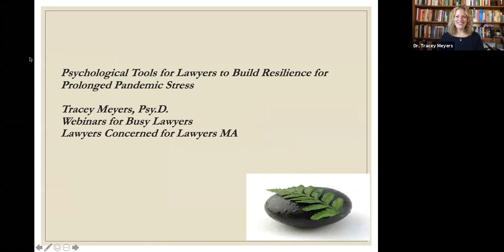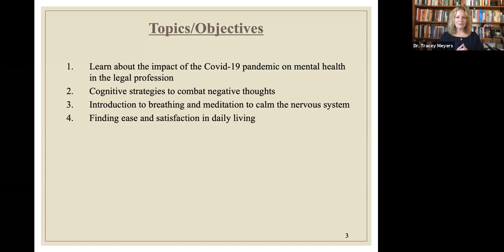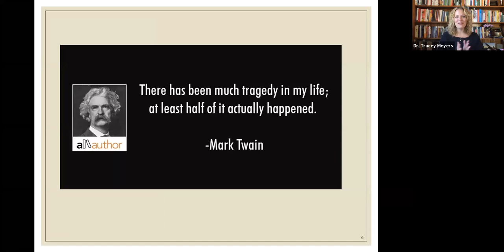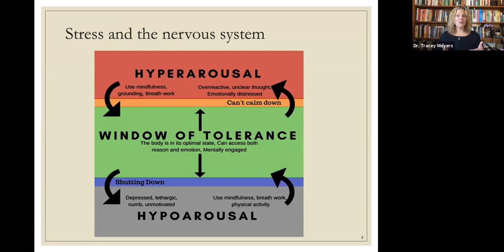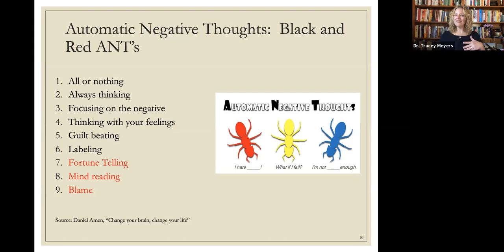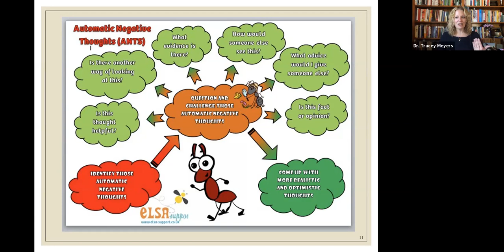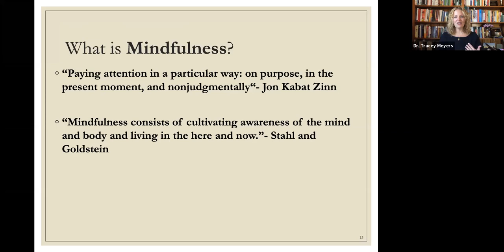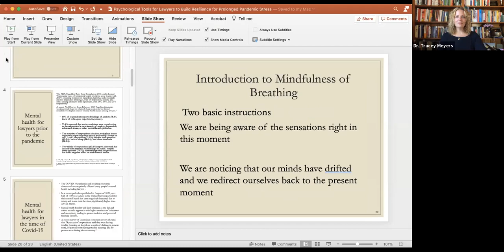Psychological Tools for Lawyers to Build Resilience for Prolonged Pandemic Stress [Webinar]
Join our newest staff psychologist at Lawyers Concerned for Lawyers, Massachusetts for practical tools to manage stress and increase coping skills to manage the ever-changing landscape of our world. These tools will include:

an introduction to breathing and meditation to calm the nervous system,
cognitive strategies to combat negative thoughts, and
tips to create more ease and satisfaction in daily living.

Q&A will follow the program, giving you the opportunity to ask any questions you have.

Dr. Tracey Meyers, Psy.D. joined LCL in August of 2020 following her work for the State of Connecticut Department of Mental Health and Addiction Services where she spent over 15 years working as a clinical neuropsychologist and most recently as the director of behavioral intervention services for inpatient services. Tracey has a strong commitment to integrative medicine for mental health and wellness and leads mindfulness and yoga programs for groups, individuals, and professionals in the work place. Tracey is a licensed clinical psychologist in Massachusetts, Connecticut, and New York. In addition, she is an advanced yoga teacher, certified C-IAYT yoga therapist, MBSR, Breath-Body-Mind, and iRest teacher.  Tracey has authored several publications including articles and book chapters around integrative medicine, positive behavioral support treatment for different mental health conditions, and developing collaborative relationships in healthcare settings.

Webinars for Busy Lawyers are produced by LCL | Mass LOMAP: Free & Confidential Services for Lawyers, Law Students, and Judges in Massachusetts